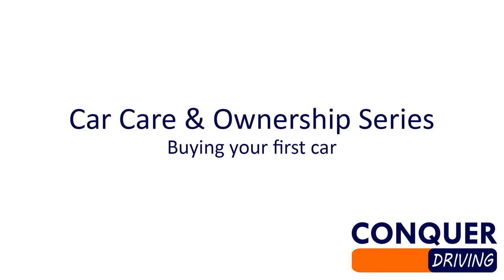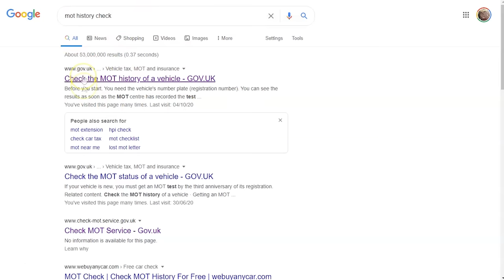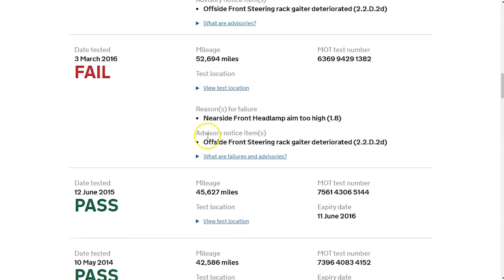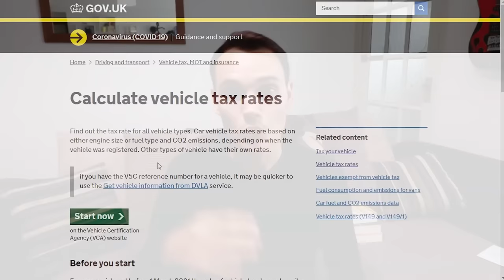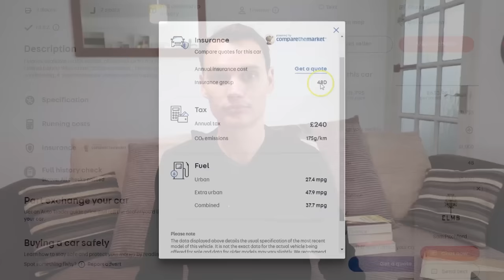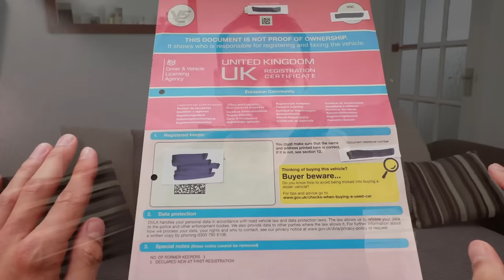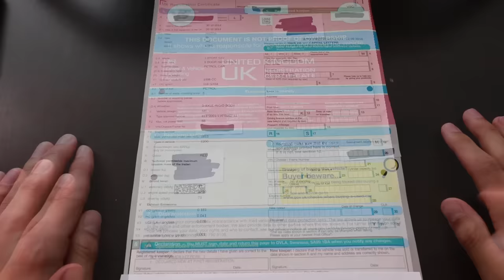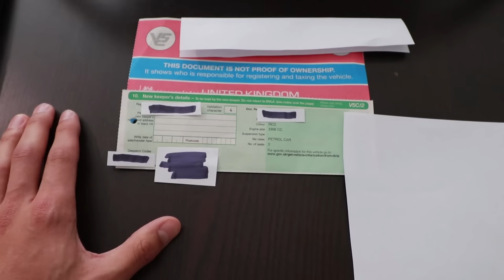Buying your first car? Used car buying guide for beginners in Great Britain - Detailed.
A detailed guide to buying a used car in Great Britain for beginners and people buying their first car. In this video I will talk about budget, age, mileage, service history, cambelts, MOT, Tax, Insurance, transfer of ownership, where to buy and basic health checks you can make to help you make a wise decision when buying your first car.